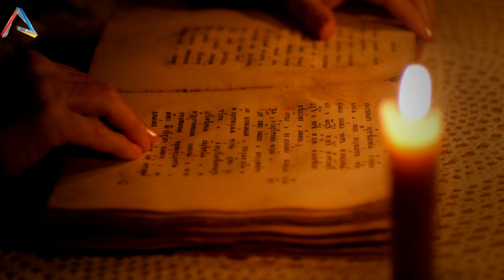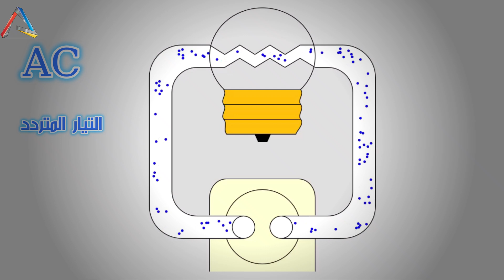حرب التيارات الكهربائية بين تيسلا و اديسون - رحلة في عالم الفيزياء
بعض الحروب نتائجها دموية ، و بعضها يثمر و ينتج  تكنولوجيا  يستفيد منها البشر
الحرب بين توماس اديسون و نيكولا تيسلا على التيار الكهربائي المستمر و المتغير
ما هي اسبابها
و ما اهم نتائجها
و ما هي اثرها علينا
electric current war between edison and Tesla
برنامج جديد من انتاج قناة افكار اكاديمي
يهدف الى توعية الجميع بالفيزياء  و الاشياء التي حولنا بطرق مبسطة دون الخوض بمعادلات و تفاصيل معقدة
يتمضمن هذا البرنامج
1- قوانين و نظريات فيزيائية مدهشة
2- تفسير الظواهر الطبيعية
3- كيف تعمل الاشياء
4-تاريخ العلماء و اسهامانهم العلمية